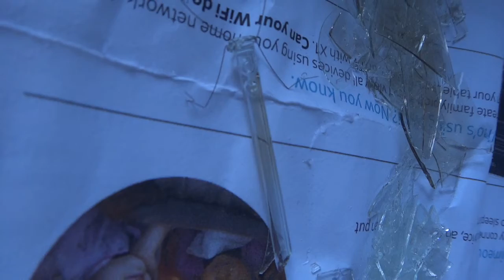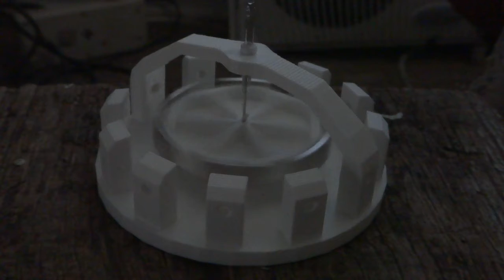EZ Spin needle on glass bearings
Paid an online service $17.00 to print the two main parts of
the EZ Spin, the rest I can make with things I have or can
find.

Recently had the strength to attach the magnets.
I was excited to levitate the rotor with magnetic bearings but I noticed it was dragging on the rotor magnets.
I am relived by that as I wont have to find a solution to the strength of the magnetic field changing when it gets hotter and colder .

The sewing needle point into a Phillips head screw works well for the bottom bearing, I am concerned that metal on metal will wear over time and add friction.
If I can find a small piece of glass with a divot in it, I will replace the screw with that .

A glass pipette would be perfect for the top bearing, the closest thing I have to that is the glass tube in an incandescent light bulb .

Even better, if I could score one of those pocket watches with 17 jewels in it .

Before I start installing the coils I wanted to do a quick test exploring this magnet arrangement.
I twisted the drive magnet in my fingers and it seemed to rotate the rotor, the tricky part is if the rotor is strong enough to flip the drive magnet .

Bearing material makes an extreme difference:

-glass top bearing, iron screw bottom bearing, 3m48s free spin

-magnet and bb top bearing, screw bottom bearing, 3m14s free spin

-magnet only top bearing, screw bottom bearing, 3m48s free spin

-steal needle on glass for top and bottom bearings, 5m12s free spin - would have been longer but I scrapped on the rotor when I adjusted position of sliding bottom bearing .

-steal needle on glass for top and bottom bearings (bottom bearing divot made with drill bit and lubricated with number 2 pencil), 7m47s free spin

I used a fresh new unused drill bit and a drop of water to cut a divot into the glass .

I drilled the rotor hole for a bigger needle then ended up using a smaller needle to fit in the glass tube.
Three pieces of dental floss was used to tighten the hole, they ended up to one side making the rotor lop sided, need to center that .
The needle rattles around too much in the top bearing, I may end up putting a drilled glass divot piece for the top bearing as well .

The microphone really focused in on the whistle sound that the ink pen tube made when I blew through it .
Interesting part, my ears could only hear the begging of the whistle when I started blowing, not the entire breath of blowing through the tube, my hearing loss for that frequency .
It seems the video recording shifted the frequency so I could hear it while watching the video back, that the whistle sound was the entire time I was blowing .

I did not plan for the rotor to stop turning at the same time the youtube video ended that was playing in the background about the motherboard review, just worked out that way, my entire life has had curious timing like that .